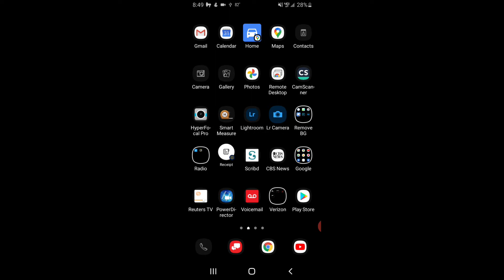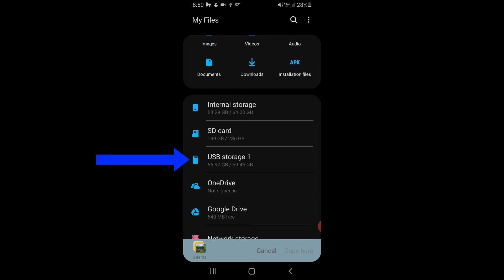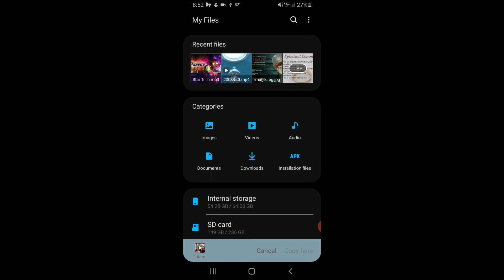Transferring Data from Phone to SD Card without a Computer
In this video I show you how to transfer data from your Android smartphone to an SD card without using a computer.  I will be using the Uni Card SD to USB-C card reader linked below.

SD Card Reader